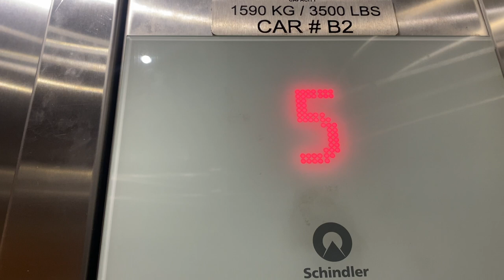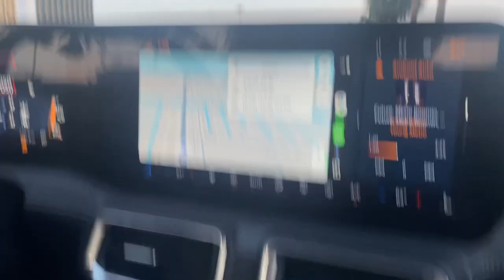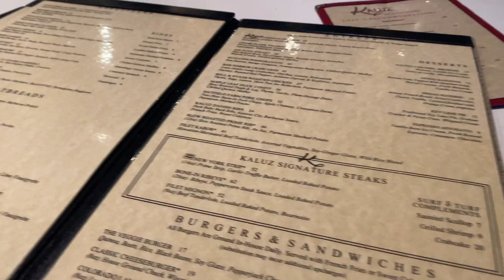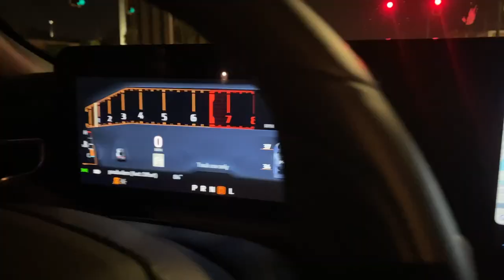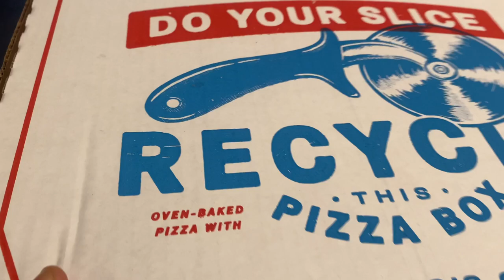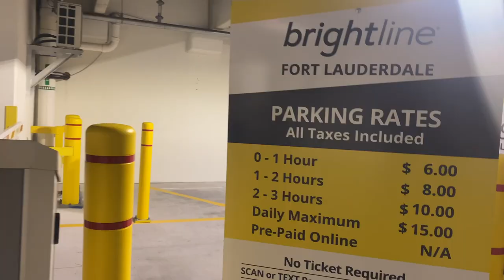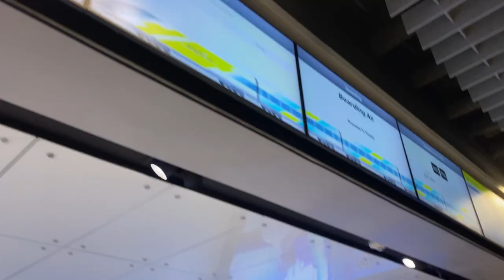FIRST TIME ON THE BRIGHTLINE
Weekly Vlog Episode # 6

Places I visited in this video:
Lemongrass Bistro - Boca Raton, FL
Rocco's Tacos - Las Olas, FL